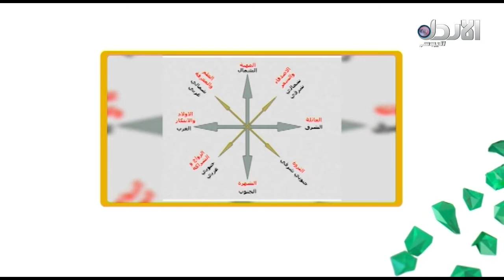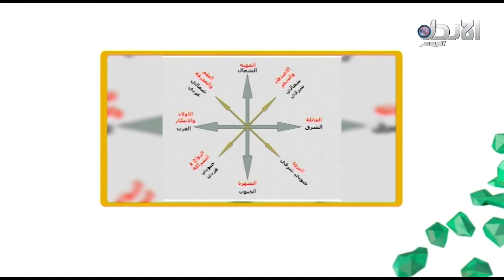استضافة مصممة الديكور شروق توفيق - 9 الصبح